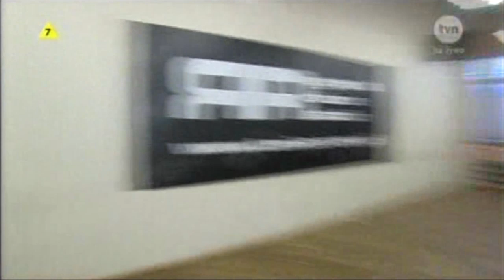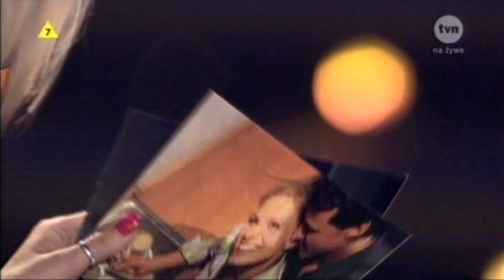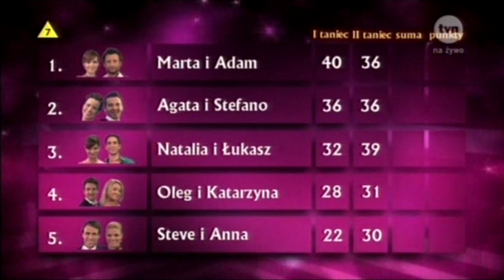TzG S08E10 (09.11.2008)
Jury:
Iwona Pavlović
Zbigniew Wodecki
Beata Tyszkiewicz
Piotr Galiński

Para #4 Agata Kulesza - Stefano Terrazzino
Para #7 Steve Allen - Anna Głogowska
Para #8 Natalia Lesz - Łukasz Czarnecki
Para #9 Ołeh Sawkin - Katarzyna Krupa
Para #12 Marta Żmuda Trzebiatowska - Adam Król

Program został wrzucony jedynie w celach rozrywkowo-edukacyjno-archiwizacyjnych - nie przynosi mi żadnych korzyści majątkowych i jest udostępniony w celach niekomercyjnych. Programu nie znajdzie się na platformie Player.